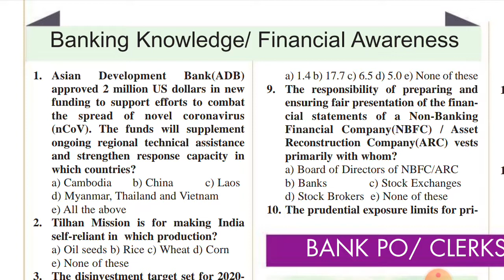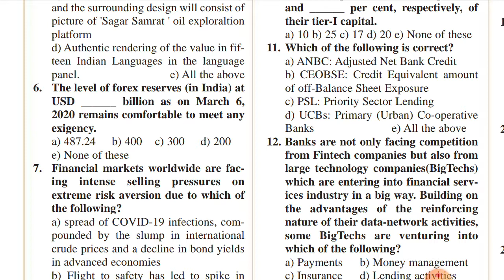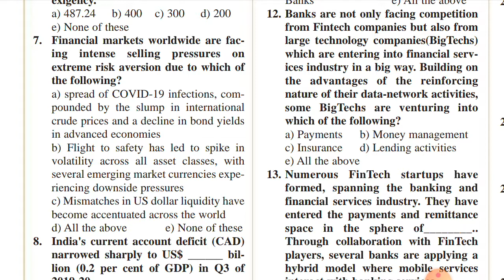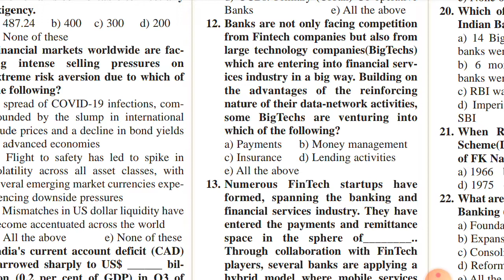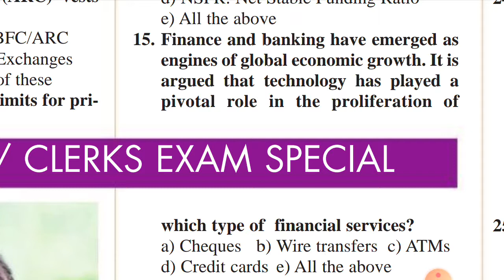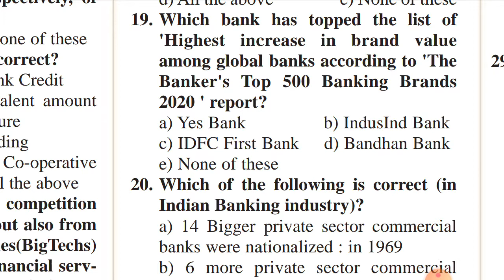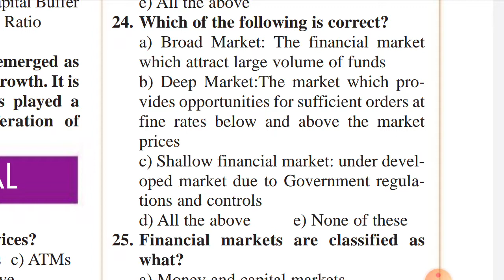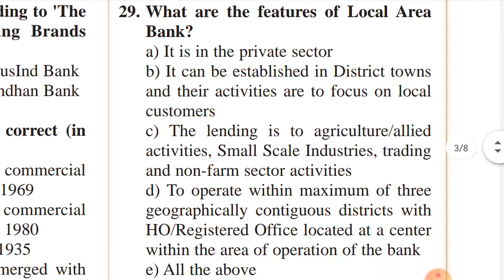30 Banking & Financial Awareness Questions - Andhrajyothi Paper - 20 March 2020